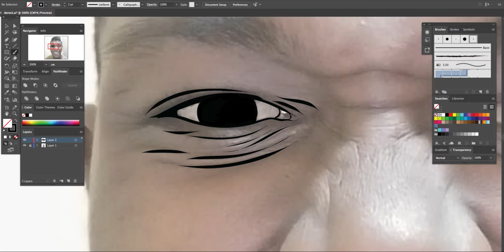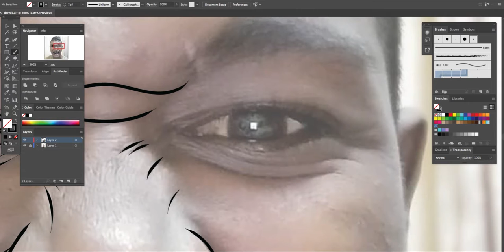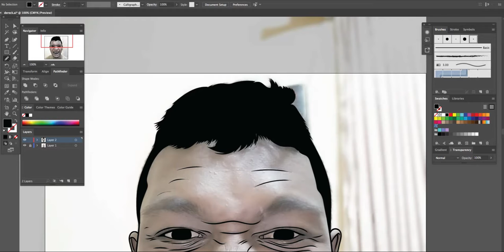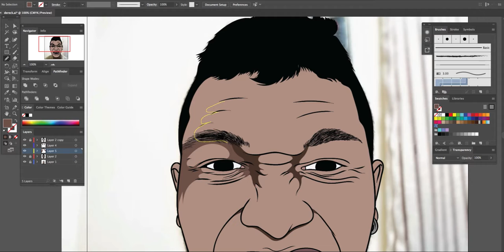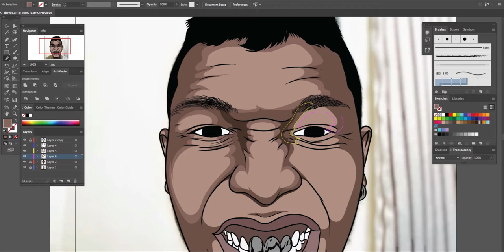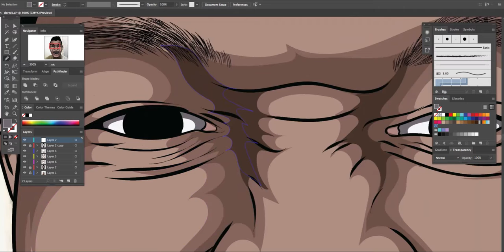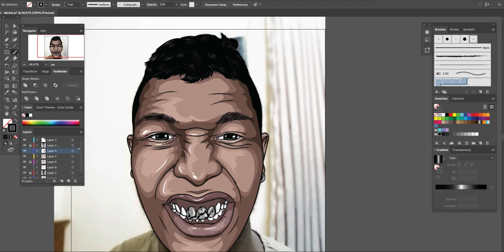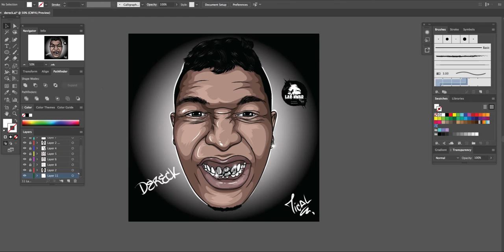Dereck Negus Speedart l Larnwar Digitalart (Adobe)